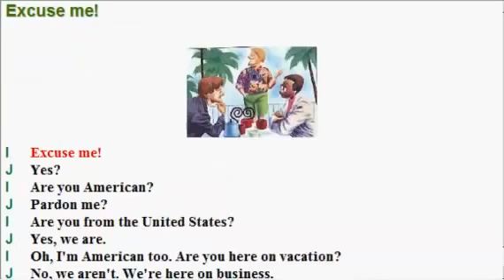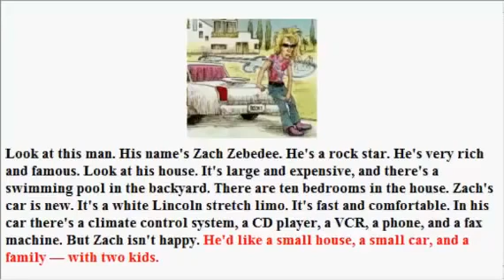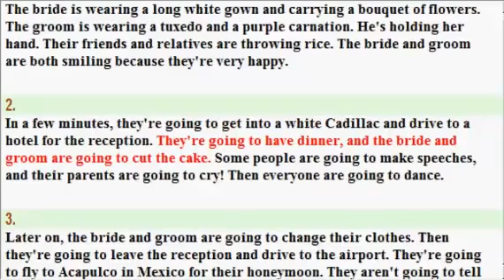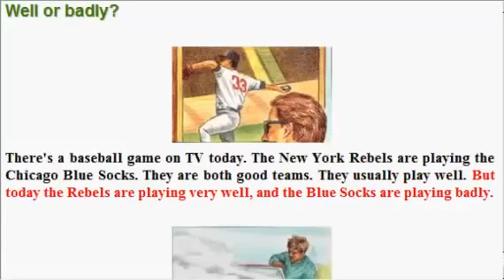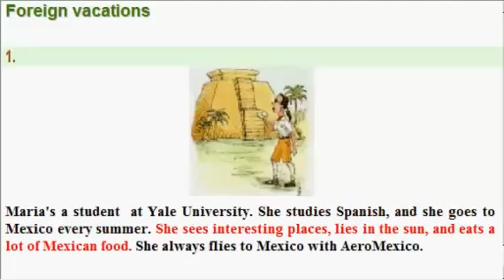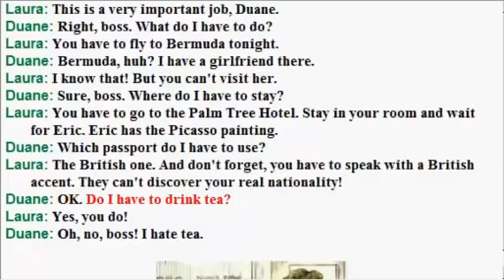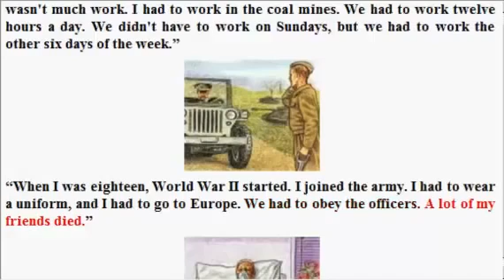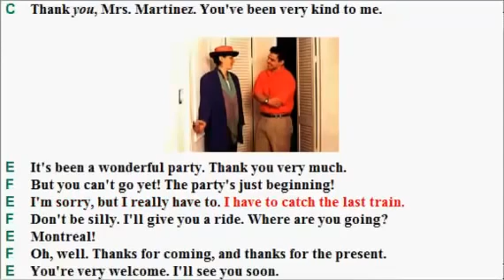New American Streamline - Departures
Áudio do livro de Inglês nível Inicial da Oxford University Press